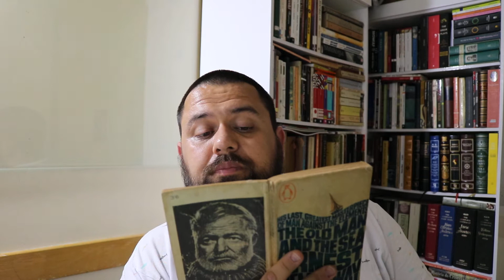The old man and the sea 039